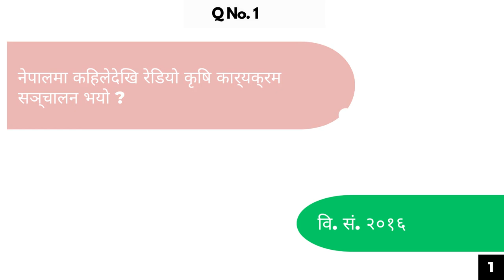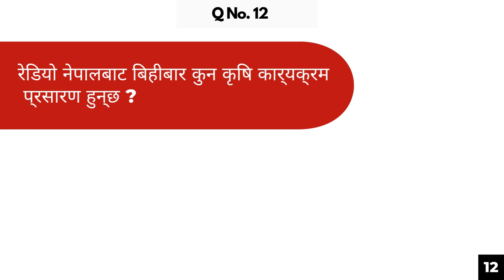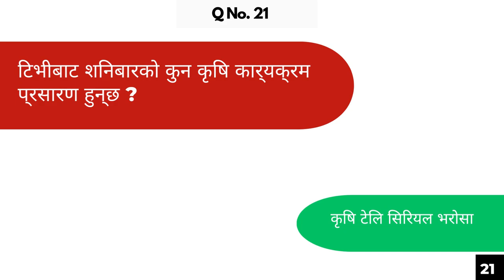कृषि क्षेत्रमा रेडियो र टेलिभिजनको उपयोगिताका २१ प्रश्नहरु | Krishi Loksewa Question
We have prepared 21 MCQs that can be asked in future examinations. You can easily Crack the Msc ag entrance exam question paper and Krishi Loksewa Examination through this video.
Krishi loksewa questions are important if you are a agriculture student. Or if you are preparing agronomy for you master education then agronomy loksewa question can crack your entrance examination.